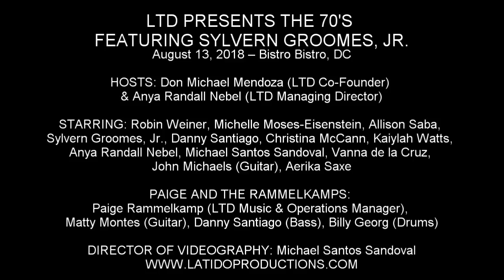Michael Santos Sandoval - "How Deep Is Your Love" (Saturday Night Fever)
LTD PRESENTS THE 70'S FEATURING SYLVERN GROOMES, JR.

August 13, 2018 – Bistro Bistro, DC

HOSTS: Don Michael Mendoza (LTD Co-Founder) & Anya Randall Nebel (LTD Managing Director)

STARRING: Robin Weiner, Michelle Moses-Eisenstein, Allison Saba, Sylvern Groomes, Jr., Danny Santiago, Christina McCann, Kaiylah Watts, Anya Randall Nebel, Michael Santos Sandoval, Vanna de la Cruz, John Michaels (Guitar), Aerika Saxe

PAIGE AND THE RAMMELKAMPS: Paige Rammelkamp (LTD Music & Operations Manager), Matty Montes (Guitar), Danny Santiago (Bass), Billy Georg (Drums)